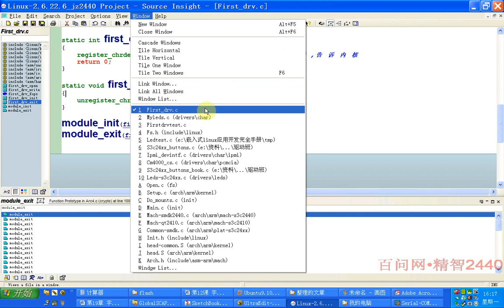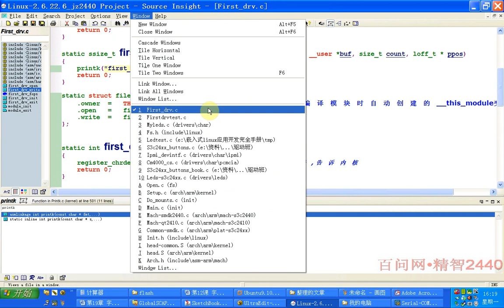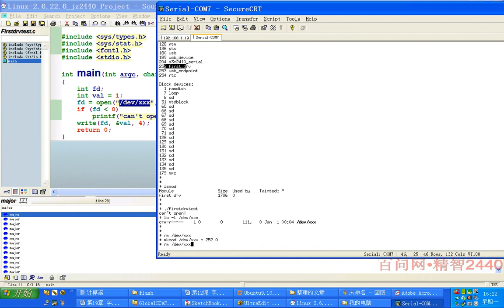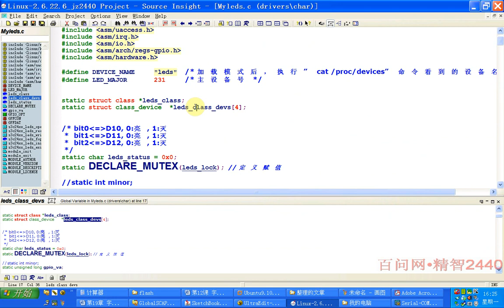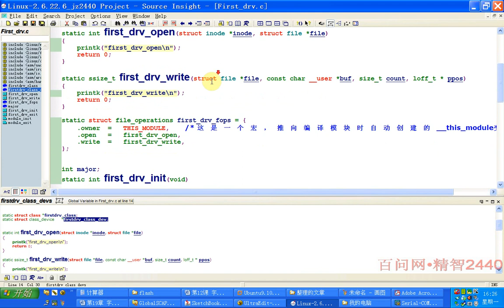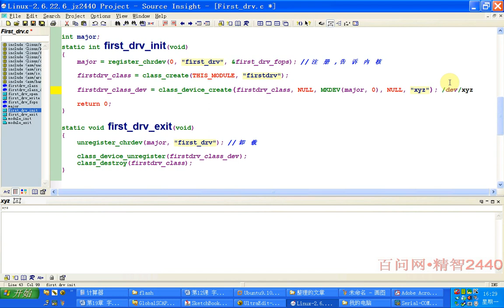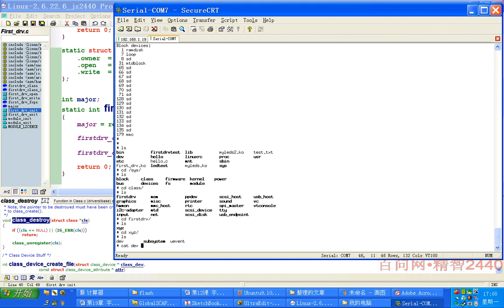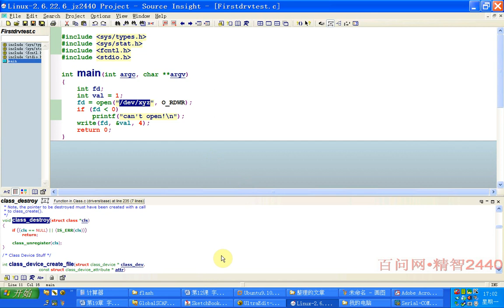43第12课第2.2节 字符设备驱动程序之LED驱动程序_测试改进